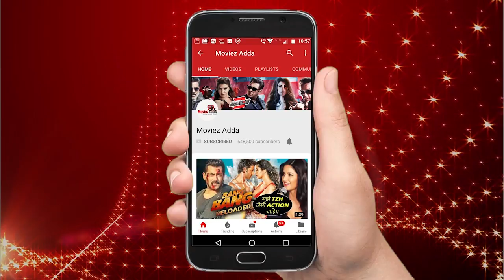जानिए सोनम कपूर के शादी और रिसेप्शन की पूरी जानकारियाँ